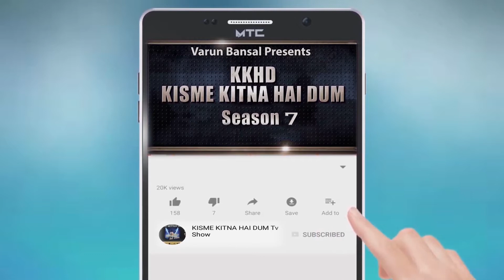ASHMEEN KHAN l KISME KITNA HAI DUM | KKHD | TV SHOW | SEASON -7 | QUARTER FINAL DHURI